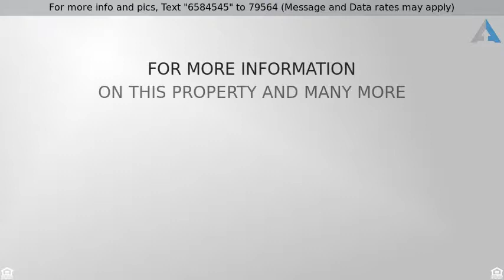Priced at $679,900 - 922 LAFAYETTE PL, Chula Vista, CA 91913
GREAT FLOOR PLAN. DOWNSTAIRS BEDROOM   FULL BATH.

GREAT FLOOR PLAN. DOWNSTAIRS BEDROOM & FULL BATH. EXPANSIVE BACKYARD. PATIO. GREAT MOUNTAIN VIEWS. NO NEIGHBORS IN YOUR FACE. LARGE BONUS ROOM. POOL TABLE. (NEGOTIABLE) LARGE FAMILY ROOM. LARGE KITCHEN WITH SPACIOUS EAT-IN-NOOK. INSIDE LAUNDRY . GARAGE FEATURES SHELVES. STORAGE. NEW WATER HEATER. UPSTAIRS LARGE LOFT (USED AS 6TH BEDROOM). LARGE SECONDARY BEDROOMS. GREAT MASTER SUITE. LARGE WALK-IN. CENTRAL AIR. CEILING FANS. EXTENSIVE RECESSED LIGHTING. NO HOA. MELLO ROOS ALMOST OVER. CLOSE TO 125.SHOPPING & RESTAURANTS. OWNER RETIRING.